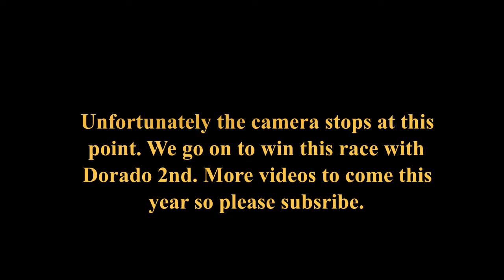4-14-21 Port Townsend Sailing Association Race Start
This is a start to our race on April 14th. The camera stopped a little after 2 minutes.  More races to be uploaded all summer.